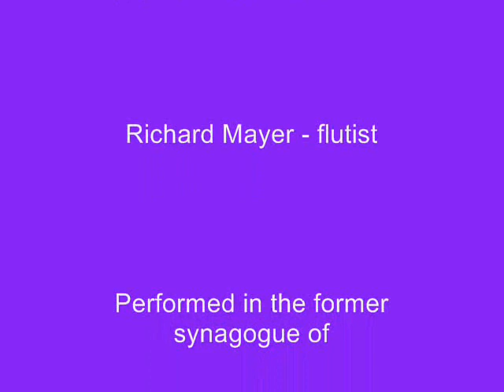Norma and Richard Mayer - That Bohemian Rag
Norma and Richard Mayer perform "That Bohemian Rag" by Gus Edwards in der Gedenk- und Begegnungsstätte ehemalige Synagoge Bopfingen-Oberdorf, Germany - May 6, 2011